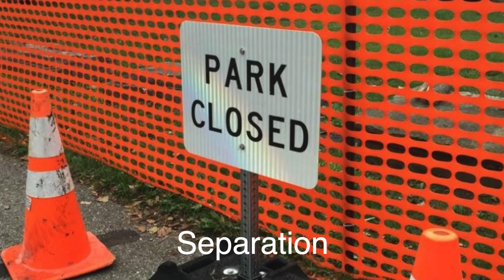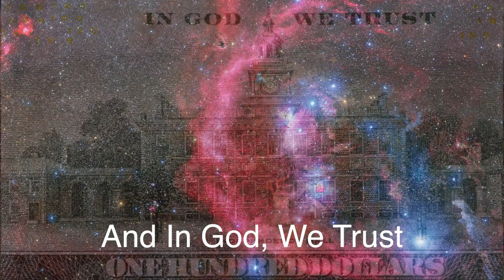"Elvirus"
Randy and I composed "Elvirus," to add a little humor to this intense time we're all sharing together.  What you see here, is the visual, of our feelings in song.  We sincerely hope that you Enjoy,.  jc